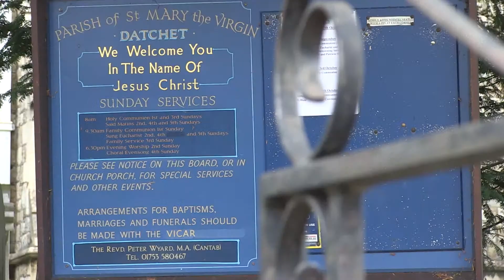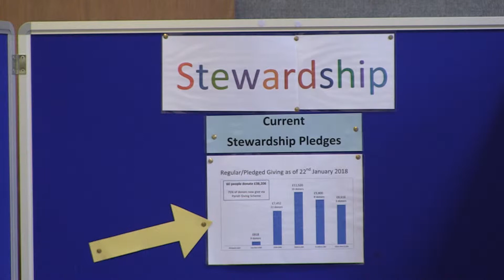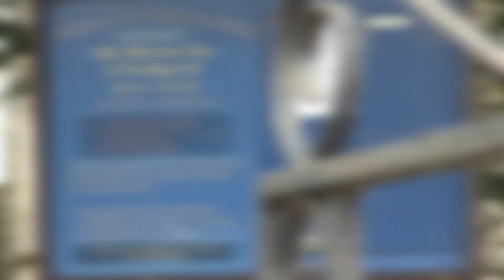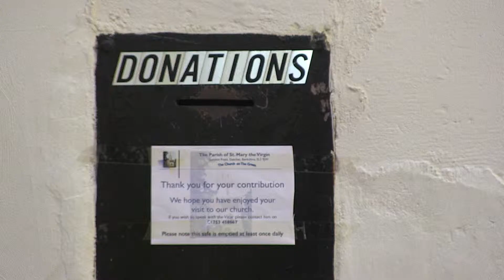How to implement the Parish Giving Scheme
The Parish Giving Scheme can be transformational for churches in the Diocese of Oxford. This film shows how Datchet St. Mary's successfully introduced the Scheme and the difference it made.